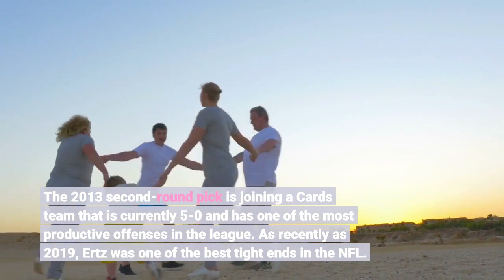Jaguars Trading for Zach Ertz was no longer necessary after TE additions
Philadelphia Eagles tight end Zach Ertz #86 (Mark J. Rebilas-USA TODAY Sports)After making additions this year, the Jacksonville Jaguars’ tight end room looks in good shape. While the unit is far from elite, it has enough talent and depth to not be a liability. That’s why trading for Zach Ertz was no longer necessary. The Philadelphia Eagles announced they have shipped the Stanford product to the Arizona Cardinals in exchange for rookie cornerback Tay Gowan and a 2022 fifth-round pick. The trade effectively puts an end to months of rumors. Ertz was in the last year of his contract and had been wanting to get a new contract. He wasn’t going to get it in Philly. The 2013 second-round pick is joining a Cards team that is currently 5-0 and has one of the most productive offenses in the league. As recently as 2019, Ertz was one of the best tight ends in the NFL. That year, he hauled in 88 receptions for 916 yards and six touchdowns. You could make the case only George Kittle and Travis Kelce were better. However, he hasn’t been as productive since then. In the last 17 games he’s appeared in dating back to last season, he’s made 14 starts and has caught 54 passes for 524 receiving yards and three touchdowns. That kind of production is fine coming from a mid-level starter, not a top 5 player. Earlier this year, it would have made sense for the Jaguars to trade for Ertz. Now, there were never reports linking them but it was an option nonetheless. In fact, he was one of the most enticing options available. However, the Jags have already signed Jacob Hollister and traded for Dan Arnold. Ertz is having a better season statistically speaking but not by much. Arnold has three fewer receptions in 2021 but is averaging 11.5 yards per catch while Ertz’s average stands at 10.2. There was no room for Zach Ertz in the Jacksonville Jaguars’ tight end room. It took the Jaguars a while but they were finally able to fix their tight end unit. Even though Arnold had a key fumble in Week 5, he had six catches for 66 yards. That’s the kind of production you want from the unit (minus the fumble). In the same game, Hollister hauled in a touchdown reception, his only catch of the game, on fourth-and-1. In Week 2, the Jags lost James O’Shaughnessy to a high ankle sprain. The following week, they traded for Arnold. Looking back, they could have signed him and Hollister in free agency but it’s a good thing they saw the tight end position needed reinforcements and did something to address it. Quarterback Trevor Lawrence likes to throw to his tight ends. In the season opener, he targeted O’Shaughnessy eight times. Arnold got the same amount against the Tennesse Titans in Week 5. Don’t be surprised if he’s targeted as many times in Week 6. Ertz is probably ecstatic about the opportunity to join a contender. The Jags are in rebuilding mode and are trying to put the right pieces in place.